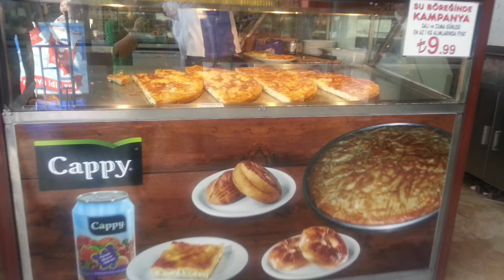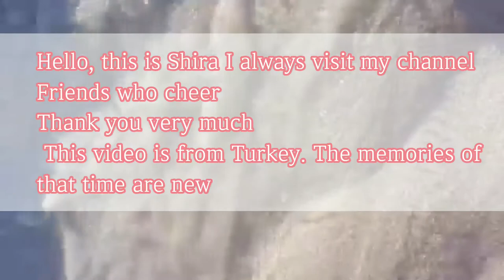추억이새록새록#터키편🇹🇷Turkey🇹🇷Need time To your most dear friend